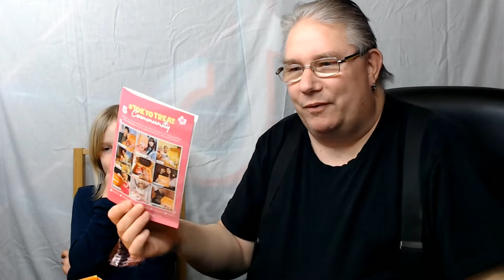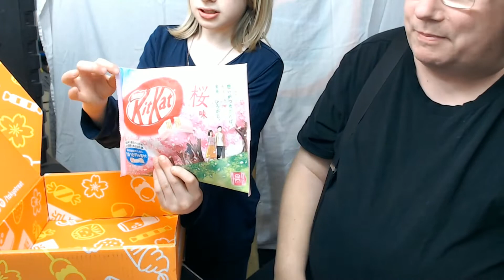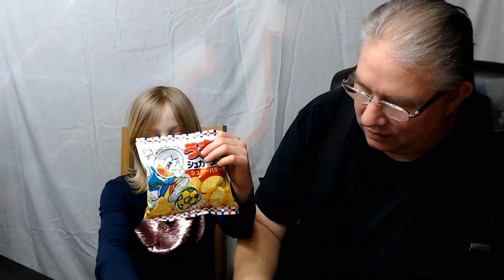FireMicke och Emma testar